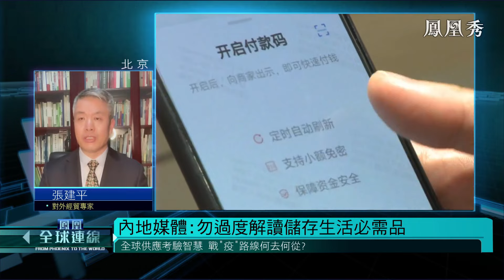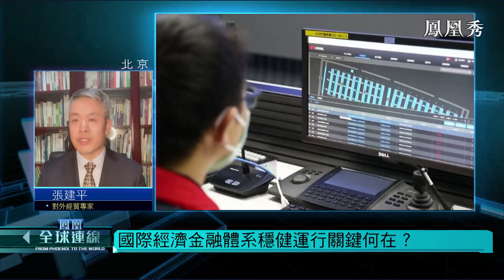《鳳凰全球連線》全球供應考驗智慧 戰“疫”路線何去何從？怎樣應對新冠疫情“後遺症”？20211102【下載鳳凰秀App，發現更多精彩】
２日中國商務部印發通知，鼓勵每一個家庭“根據需求儲存一定數量的生活必需品，應對突發情況”。而在全球範圍內，疫情也掀起了一波全球供應鏈危機，影響深遠。在病毒可能常態化的今天，為了使人們照樣能一邊刷著劇，一邊和自己的盤中餐面面相覷，如何走好“控疫情”和“穩經濟”的平衡木，成為擺在各國面前的必答題。通脹席捲全球、赤字水漲船高，高各國如何消化？考驗尚未結束，怎樣應對新冠疫情“後遺症”？貿易格局重構，如何勾勒經濟血脈的新版圖？